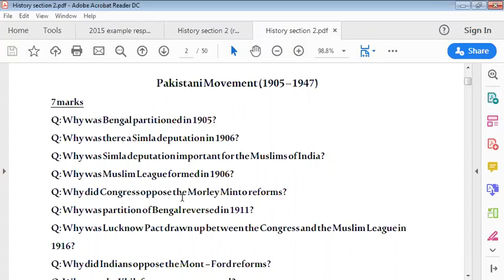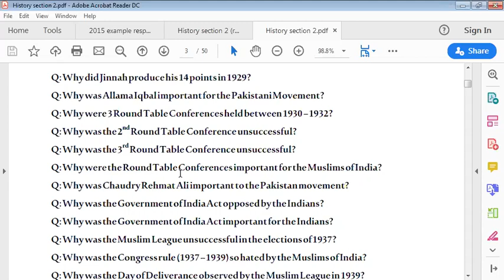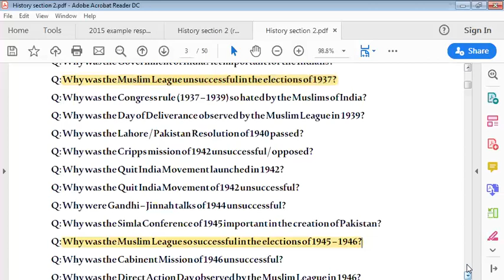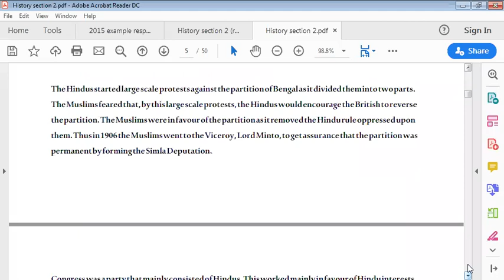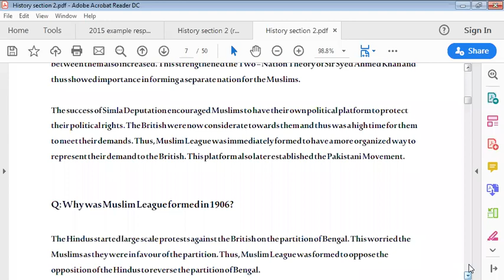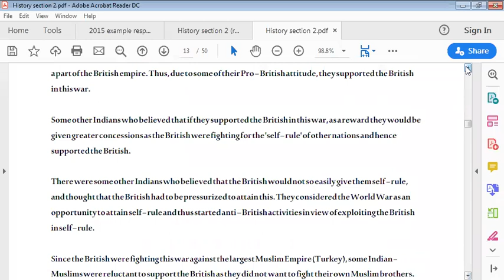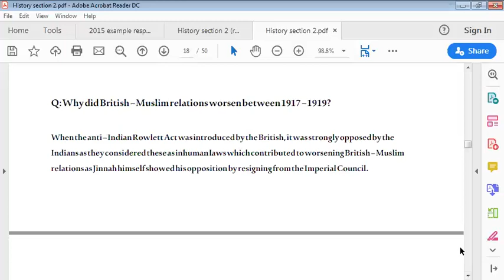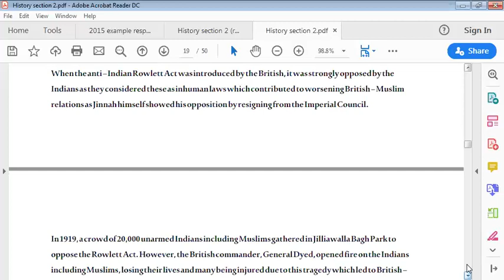🔴 Rec Session | Year O'2 | History | July,28 2020 | SGHS